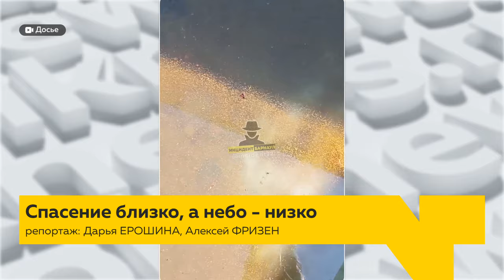Стрекозы в городе: станет ли меньше комаров и мошек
Репелленты уже не так сильно пугают комаров, они к ним  адаптировались – так комментирует использование веществ для отпугивания насекомых – уже известный энтомолог Людмила Комарова. По ее словам, получив небольшую дозу, комары продолжают спокойно плодиться и размножаться. Но у жителей края появилась другая надежда. Интернет-пользователи активно публикуют видео и фото  стрекоз. Эти насекомые – хищники, и комары – входят в их обычный рацион. Можно ли рассчитывать на то, что в ближайшее время комаров станет меньше ? – смотрите в сюжете.